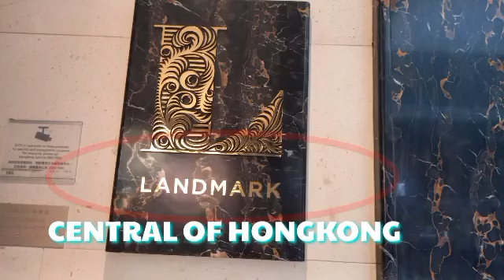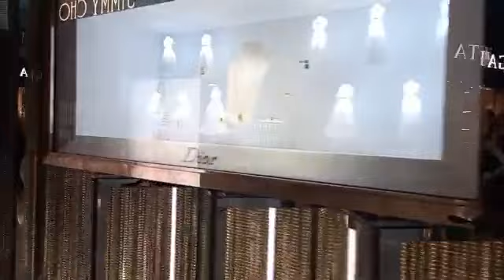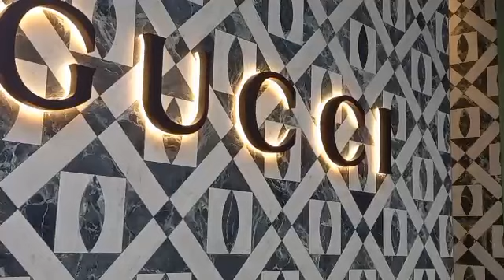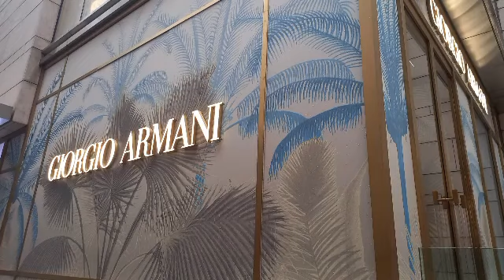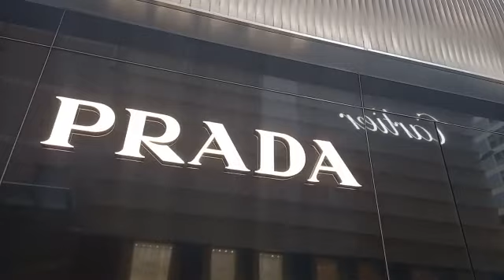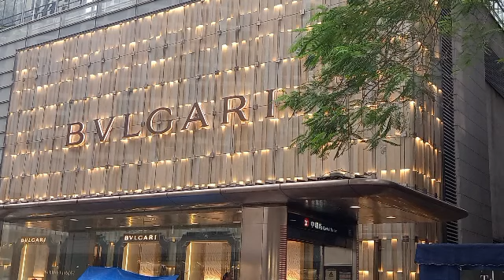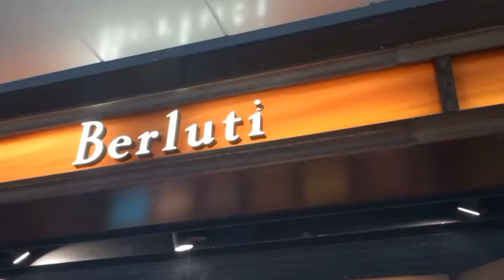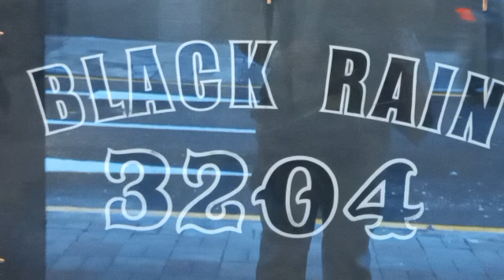AGBALSE TI AGABALAYAN/NON STOP BALSE MEDLEY ILOCANO SONGS /LAND MARK CENTRAL HONGKONG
Tira isala amin nga taga amianan...Patukar ti kasaran wen budaan. Tukar ken tatak ilocano

AGYAMAN
dalia sat